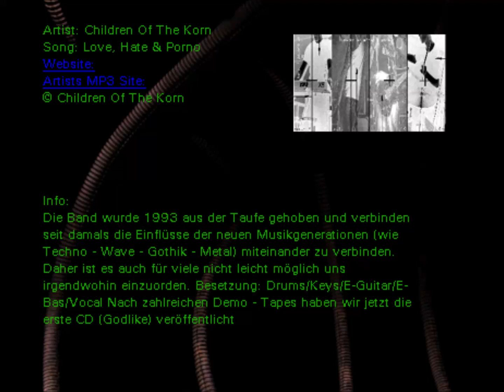Children Of The Korn - Love, Hate & Porno (Austrian NuMetal / Crossover from 90s)